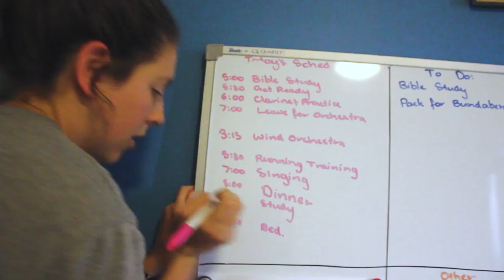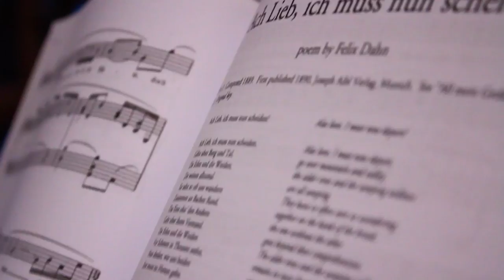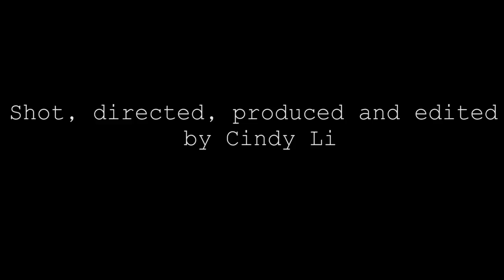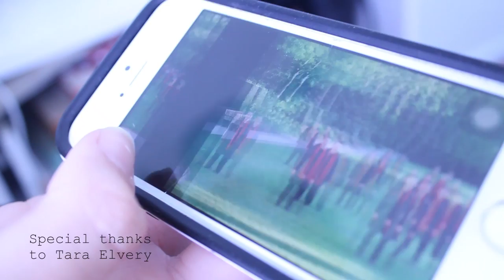What Is Your Excuse? - MyState Student Film Festival 2017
This film was made by Year 11 student Cindy Li from Mansfield State High School in QLD 2017 MyState Student Film Festival in the Post Year 10 - University category.